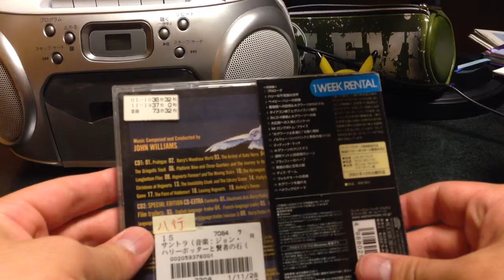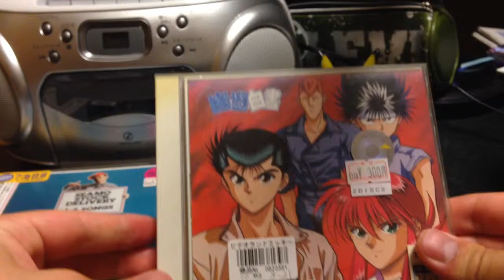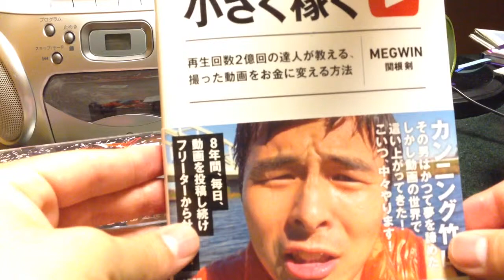まったり中古CD紹介していくぜ！